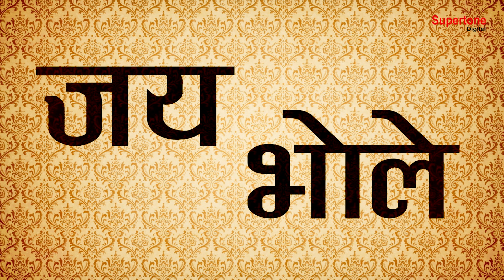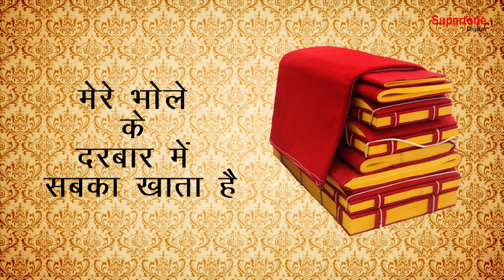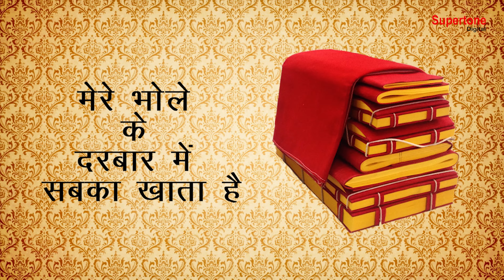भोलेनाथ के अच्छे अच्छे भजन सुनकर होगी मनोकामना पूर्ण | Shiv Bhajan 2023 | Nonstop Bhole Baba Bhajans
► Singer Name : Vidhi Sharma, Isha Panchal
► Recording Studio: Smart Digital ( 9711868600 / 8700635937 )
► Production Head: Ishan Narang
► Producer: Rajender Narang ( Vicky Narang )
► Copyright: Supertone Digital